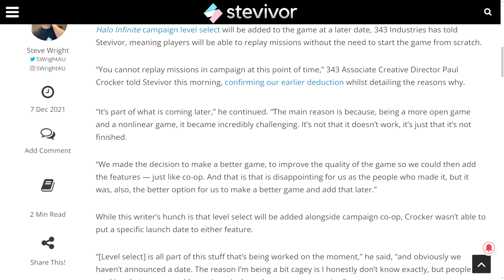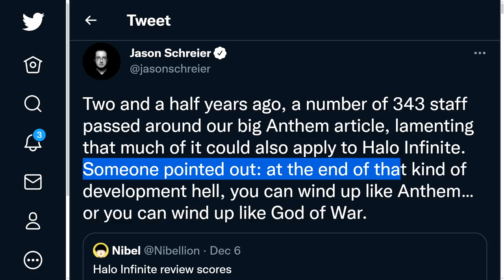You Can't Replay Missions in Halo Infinite Campaign and 343 Explains Why! Anthem Like Development?!?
Timestamps
Intro - 0:00
Can't Replay Missions - 1:04
Anthem like development - 6:14

You Can't Replay Missions in Halo Infinite Campaign and 343 Explains Why! Halo News

Sources
Like Anthem